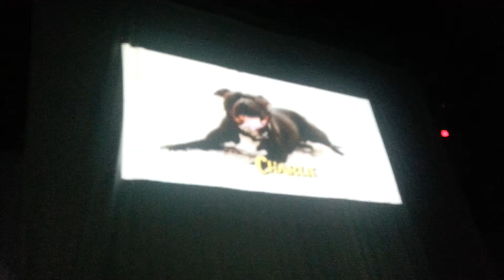Falling In Reverse Intro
Falling In Reverse Intro Video
The Fillmore MD